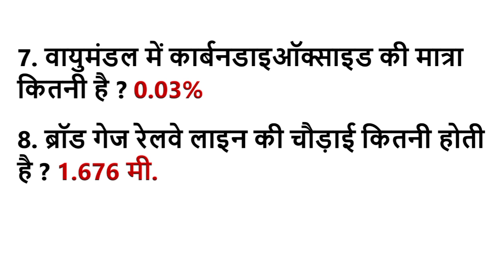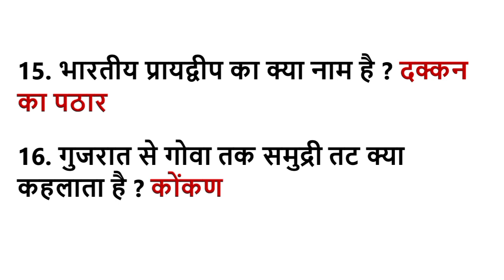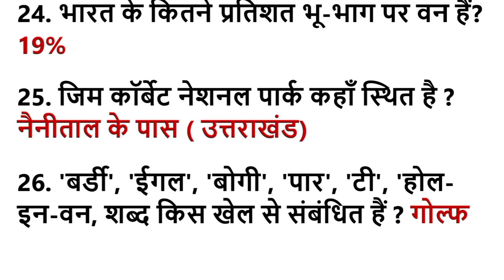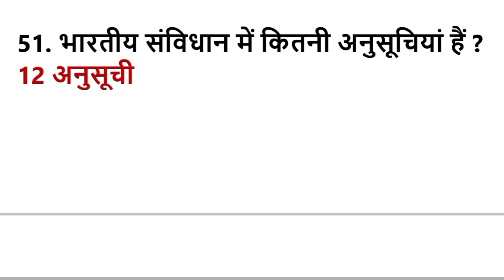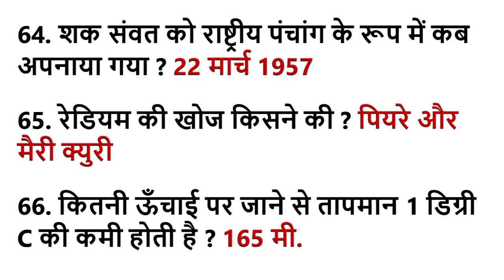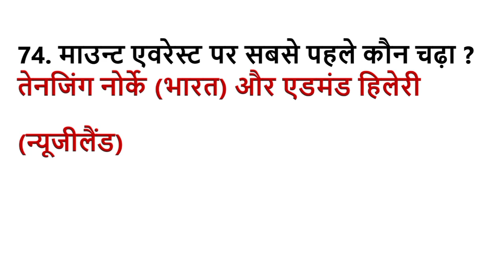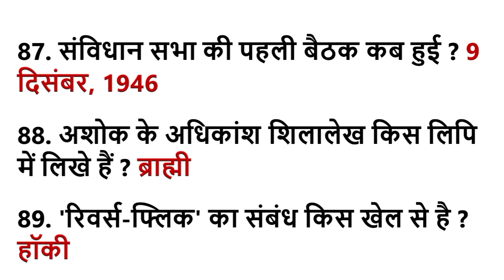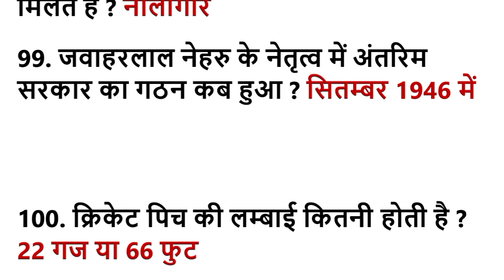ssc gd complete gk gs class | ssc gd constable practice set | ssc gd model paper 2024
ssc gd,ssc gd new vacancy 2023,ssc gd medical full details,ssc gd constable new vacancy 2023,ssc gd gk/gs,ssc gd gk gs in hindi,ssc gd gs tricks,ssc gd gs classes,ssc gd gk gs tricks,ssc gd gs best book,ssc gd gs practice set,ssc gd eligibility criteria,ssc gd gk gs short tricks,ssc gd latest update 2023,ssc gd previous year cutoff,ssc gd new vacancy 2023-24
ssc gd gs practice set,ssc gd gs practice set by rwa,ssc gd medical full details,ssc gd maths practice set,ssc gd constable new vacancy 2023,ssc gd hindi practice set,ssc gd eligibility criteria,ssc gd gs classes,ssc gd gs tricks,ssc gd gk gs tricks,ssc gd gs best book,ssc gd previous year cutoff,ssc gd gk/gs,ssc gd new vacancy 2023,ssc gd gk gs short tricks